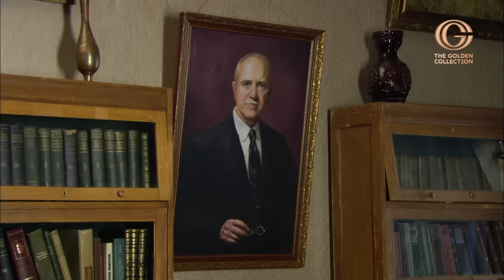Generals daughter in law Part1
Ira Kolchina is doing just fine. Girlfriends knowingly envy her: Professor Fedorov himself offered yesterday's student a job in his own clinic. In addition, soon Irina will become the general's daughter-in-law, she will live in honor and prosperity.

But not everything came true as dreamed. Izolda Genrikhovna, the general's wife, is considered the main one in the family. She sincerely believes that Irina should not forget about which family she was "taken", be grateful and behave accordingly ...

Who will win in an unequal battle - the daughter-in-law or the mother-in-law?